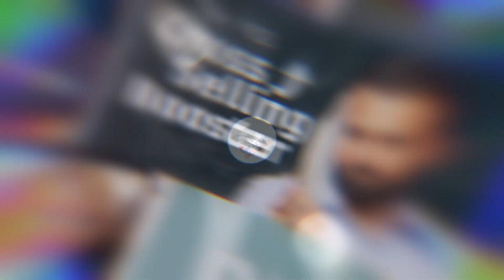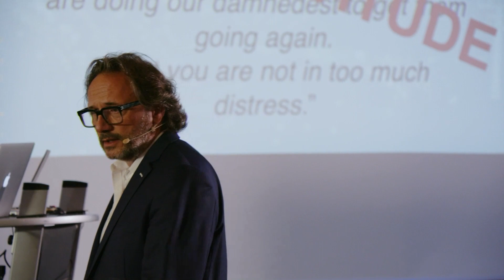Triebwerke fallen aus? CAN DO ATTITUDE! | Peter Brandl - Wissensforum Berlin 2023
Peter Brandl - viel mehr als nur Pilot! Mit über 3.000 Veranstaltungen in 23 Ländern gilt der Unternehmer und Autor mehrerer erfolgreicher Sachbücher als einer der erfahrensten und erfolgreichsten Speaker auf dem Markt. Brandl ist Berufspilot, Fluglehrer und Trainer von Airliner-Crews. Er war Präsident der German Speakers Association und überträgt in seiner lockeren, aber professionellen Art Erkenntnisse aus der Luftfahrt auf alltägliche Business- Situationen. Zu seinen Kunden zählen namhafte kleine und mittelständische Unternehmen, als auch internationale Konzerne. Sein riesiger Erfahrungsschatz aus beiden Welten - Fliegerei und Wirtschaft - macht die Vorträge so besonders und sorgt für direkt umsetzbare, praxisrelevante Impulse.

Unsere Podcastformate! 🎤
Apple:
Unsere Social Media Kanäle! 📲